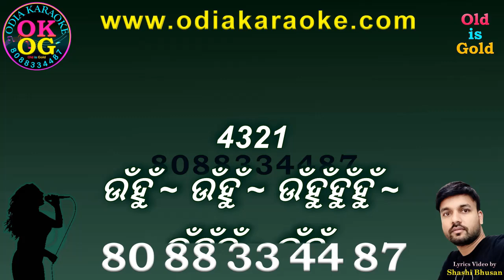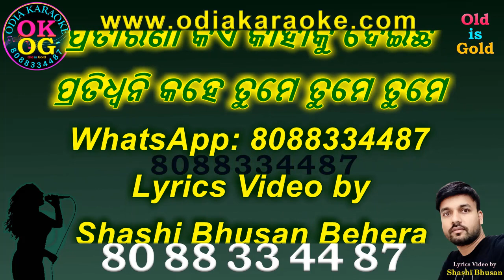Hrudayara Ei Sunyataku Karaoke with Lyrics New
Singer:  Sekhar Ghosh

FULL ODIA KARAOKE TRACKS

We take order for creating new
Odia & Hindi Karaoke Tracks.